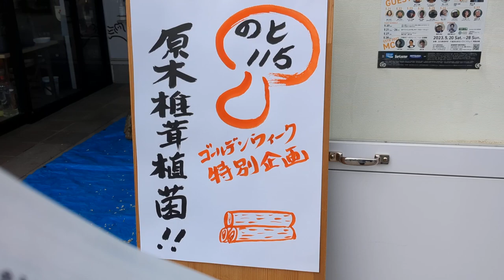🐥💓【備蓄】高級椎茸のとてまりの原木を購入❣🍄（字幕あり）概要欄見てね❣🐥💓 Purchase shiitake mushroom Totemari logs ❣🍄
🌸昨日、千里浜海岸の道の駅で偶然にも椎茸の原木販売をしていました🍄
お話を聞くと高級椎茸の　のとてまりということで、価格も高くなかったので購入しました😊
のとてまりは普通に買うと結構なお値段です💰
自分で育てれば、4～5年は収穫できるということですよ🎶
チャレンジあるのみ🤭
原木１本１５００円でした。椎茸自分で作ってみませんか❓😊
ウッドランドファームさんの椎茸の中には、ミシュラン2つ星の金沢の名店からも
ご指名されています。

この後すぐ地震が起こったので、帰ってから、電話でなんともなかったかお伺いしました。
被害はないと伺ったので、配送などについてお伺いすると、配送もして頂けるとのこと。🚙
送料は地域によって異なります。
わからないことは聞いてくださいとのことなので
購入お考えの方は連絡して詳しく聞いてくださいね。
購入時に、原木の栽培の注意点の書かれた書面を頂きました。

〒925-0075
石川県羽咋市金丸出町ち95
ウッドランドファーム　（いしかわ版　里山づくりISO認証団体）羽咋市ウッドランドファームで検索して見てくださいね
新田（にった）　聡　様

🌸Yesterday, I happened to be selling shiitake mushroom logs at a roadside station on the Chirihama coast🍄
When I heard about it, I heard that it was a high-class shiitake mushroom, Noto Temari, and the price was not expensive, so I bought it 😊
Nototemari is quite expensive if you buy it normally💰
If you grow it yourself, you can harvest it for 4 to 5 years.
It was 1500 yen per log. Make your own shiitake mushrooms

The earthquake happened right after this, so after I got home, I called to ask if there was anything wrong.
I heard that there was no damage, so when I asked about shipping, I was told that they would deliver it. 🚙
postage differs the place where you want to send.
Please ask me anything you don't understand
At the time of purchase, I received a document with notes on the cultivation of raw wood.

〒925-0075
95 Kanemarudemachi, Hakui City, Ishikawa Prefecture
Woodland Farm (Ishikawa Edition Satoyama Development ISO Certification Organization)
Mr. Satoshi Nitta

🌺備蓄関係動画🌺
🐤🎶【５年備蓄米】買う方必見❣再入荷されていますよ～🐥令和4年度産（字幕あり）　　🐤🎶A must-see for those who buy 5-year stockpile rice

🐥💓【備蓄米】緊急‼お米の保冷庫大公開🍚安心の玄米長期保存対策に🐤🎶🐥💓Opening of the rice cooler🍚For long-term storage of brown rice🐤🎶

🐥💓【備蓄】夏バテ解消👍塩化マグネシウムとカンホアの塩　ミネラル成分たっぷり💕　🐥💓 [Stocks]  Magnesium chloride and Khanh hoa salt　【概要欄も見てね】

🐥💓【備蓄】初栽培さつまいも最強伝説🍠😋　🐥💓 [Stockpiling] The strongest legend of the first cultivated sweet potato 🍠😋

🐥💓【備蓄】卵🥚とチョコレート🍫を備える：宅配料金も値上げ、いよいよ佳境です（字幕あり） Prepare eggs 🥚 and chocolate 🍫

🐥💓【備蓄品】ランキング30（我が家編）今ならまだ間に合うかも❓（字幕あり）概要欄見てね🐥💓

🐥🍚【備蓄】布団圧縮袋でのお米の保存方法手順（字幕あり）🐤～💓　🍚 [Stockpiling] How to stockpile rice in a futon compression bag

🥕【備蓄】フードドライヤー届いたので乾燥野菜作り【番外編】迷ってる方参考❣🍄🥔🍠🥒（字幕あり）備蓄ポイントは概要で　　🥕  food dryer🥒🐤

【備蓄】🐥💓真空パック機届いたので使ってみました❣【番外編】迷ってる方必見（字幕あり）　　🐥💓 The vacuum pack machine 🥔🍠🍄🥒🐤備蓄ポイントは概要で

🐥💓【備蓄】ポータブル電源　EcoFlow  RIVER Max＋ ソーラーパネル 160W 1枚 到着（字幕あり）Portable power supply EcoFlow RIVER Max✨✨✨

🐥💓【備蓄】最近の電気代高騰を見て大容量のポータブル電源を追加購入（字幕あり）🐥💓Additional purchase of large-capacity portable power supply

🐥💓🐝【備蓄】マヌカハニーやっぱりこれも必需品（字幕ボタン押してね）概要欄にも詳細あり🐥💓🐝 [Stockpile] Manuka Honey

🐥りんちゃん動画

◎🐥鏡よ鏡　鏡さん💗美しいのは誰?🐥💓フライパンよ😁【セキセイインコ　ハルクイン】（字幕あり）

◎よもやよもやのピースマーク（😊スマイルマーク）が発覚のりんちゃん🐥【セキセイインコ　ハルクイン】（字幕あり）

◎祝🎉生誕3か月🐥🎂　全部倒せるか！ボウリング3回目　最後は　あ～っ💦【セキセイインコ　ハルクイン】（字幕あり）

◎そっくりな子に出会っちゃいました〜😊【セキセイインコ　ハルクイン】（字幕あり）

・・・・・・・🐥💓りんちゃんクリスマスシリーズ動画集🎄🎅⛄🎶🎶✨・・・・・・・

◎🐥🎅Ｘｍａｓシリーズ始まるよ🎄りんちゃんはクリスマス飾り🎄✨に慣れるときが来るのかな？⛄【セキセイインコ　ハルクイン】（字幕あり）

◎🎅🎄✨お気に入りのライトボール上のインコ🐥💓⛄【セキセイインコ　ハルクイン】（字幕あり）

◎🎄⛄🎅サンタさんからのプレゼントに大はしゃぎのインコ🐤～～💓🎶✨【セキセイインコ　ハルクイン】（字幕あり）

◎🎄✨✨キラキラツリーとおすましインコ🐥💓【セキセイインコ　ハルクイン】（字幕あり）

◎🎶あり🎅⛄🐥💓みんなお人形～❓【セキセイインコ　ハルクイン】（字幕あり） 音楽アリバージョン

◎🎄🎅⛄✨✨キラキラに囲まれてお食事のインコ🐥💓🍚【セキセイインコ　ハルクイン】（字幕あり）

◎🎄🎅⛄Xmasパッケージのお菓子を🐥インコと一緒に開封🎶✨りんちゃんはどの色を一番最初にえらぶのか❓【セキセイインコ　ハルクイン】（字幕あり）

◎🎄⛄🎅Xmasイブ撮影前のチェックに余念のないインコ🐤～～💓🌟【セキセイインコ　ハルクイン】（字幕あり） Xmas🎄